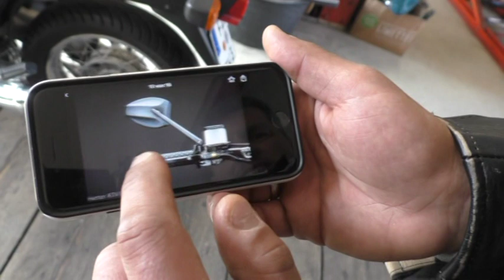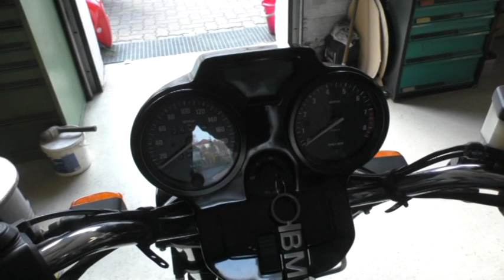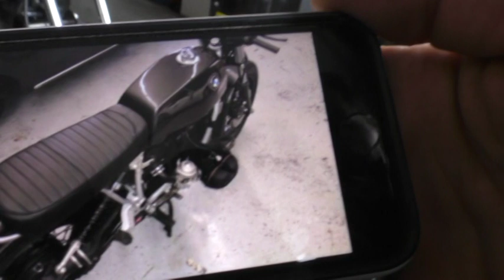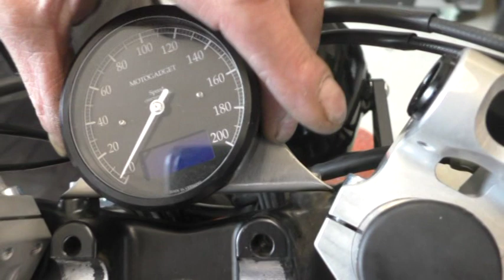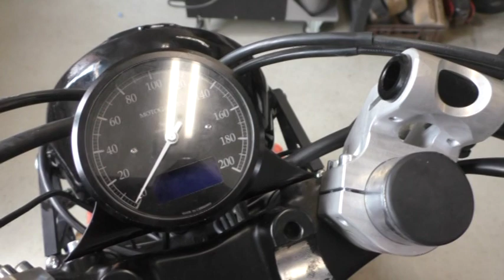BMW R 100 R RoadsterTimo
Eine BMW für Timo umbau zum Roadster. Das verlorene Nummernschild ist mit Hilfe der Örtlichen Polizei wieder gefunden !